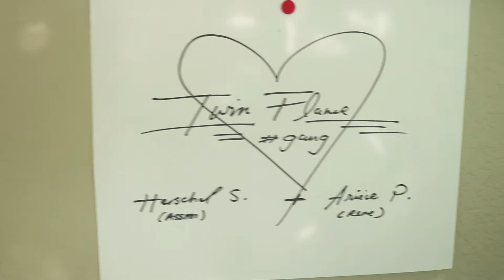30 DAYS OF GRATITUDE - DAY 3